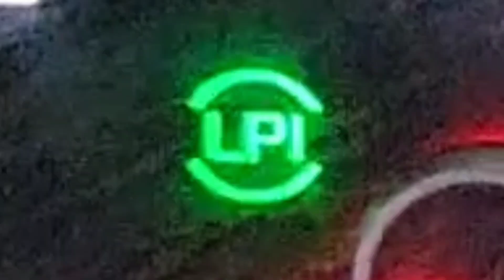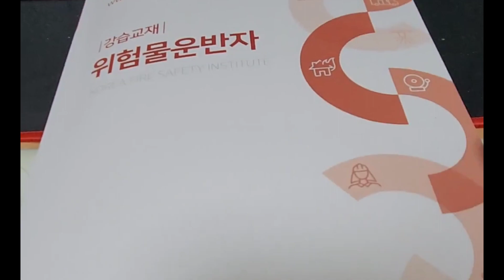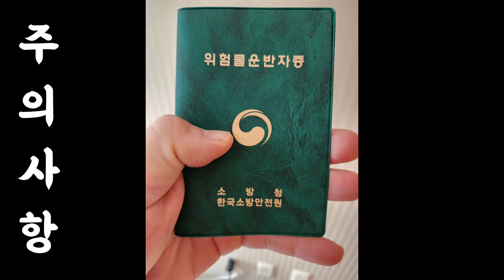[청년용달] [위험물 운반자증] 어렵지 않아요